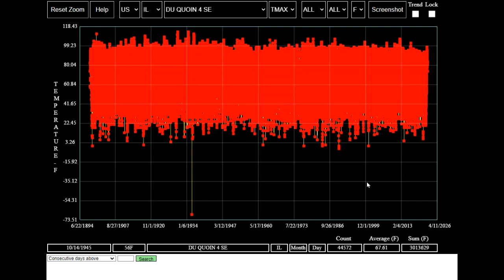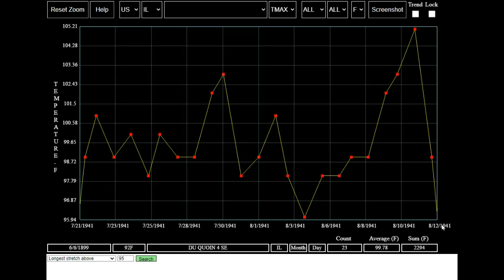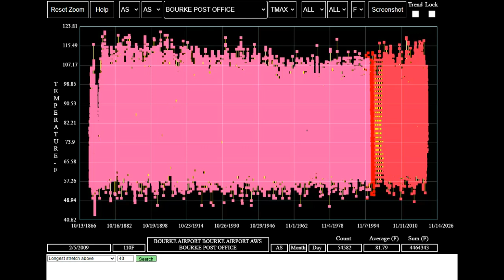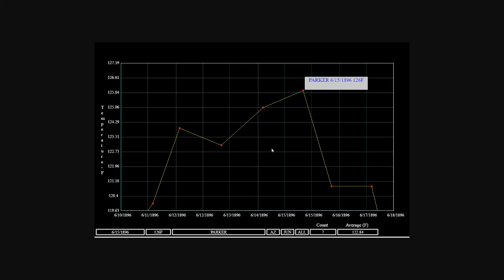New Climate Tool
I just released some new tools to make it easier to search through historical climate records.